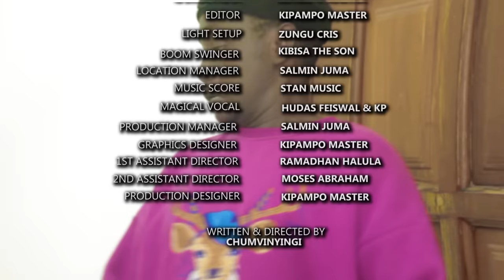NIMUAMINI NANI - EPISODE 01 | STARLING CHUMVINYINGI | AFRICAN SERIES